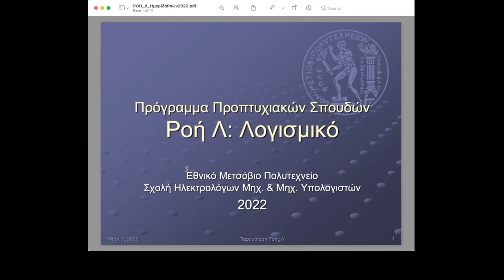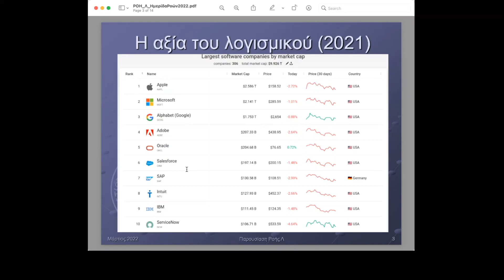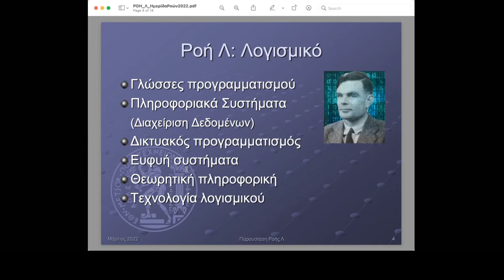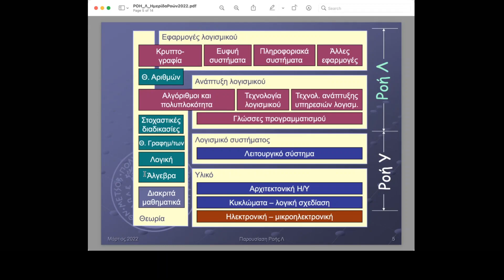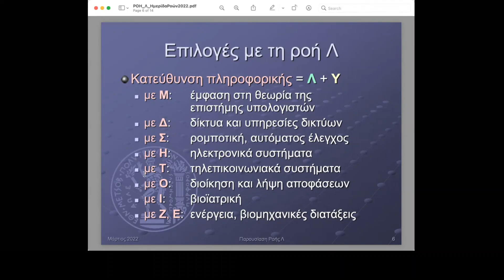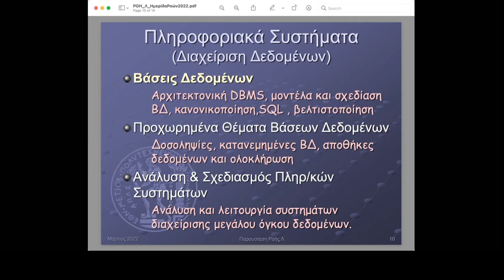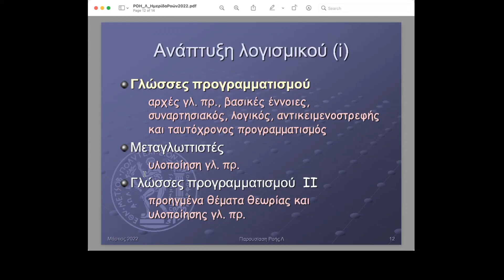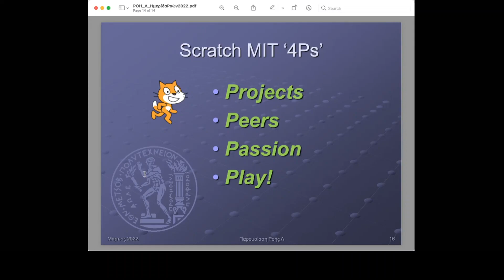ECE NTUA - Παρουσίαση Ροών 2022 - Ροή Λ